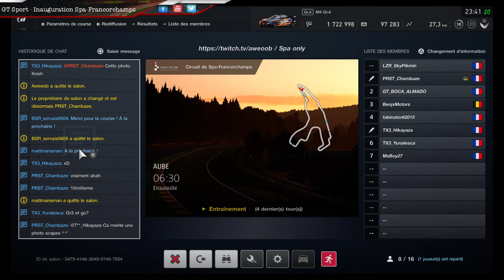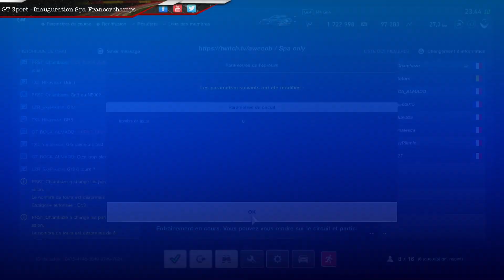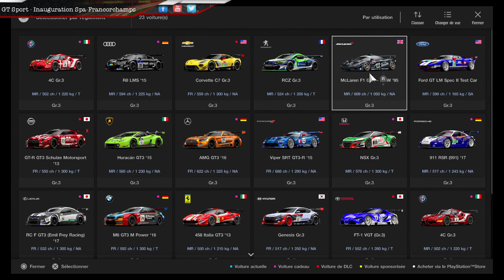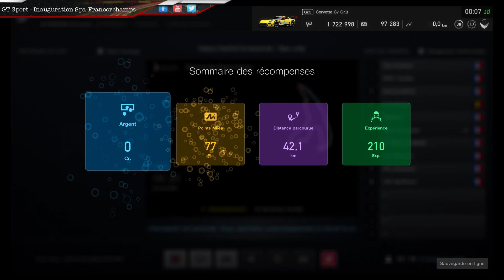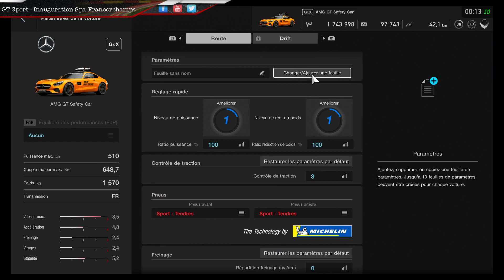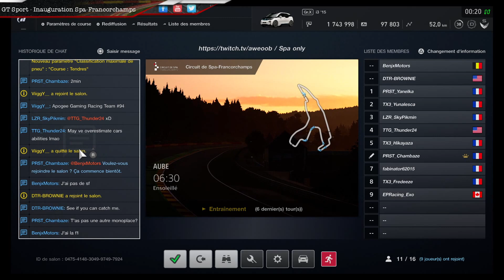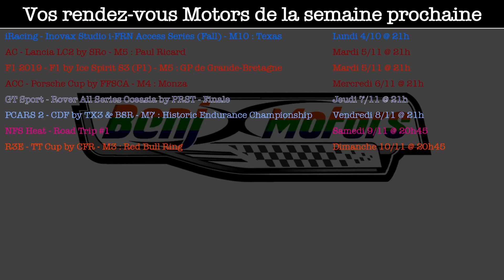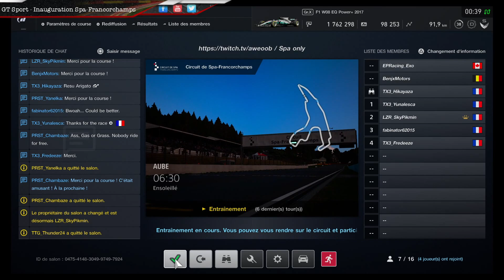[GT Sport] - Inauguration Spa-Francorchamps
1/2 finale du championnat Rover All Series Oceasia organisé par la PRST Motorsport sur Gran Turismo Sport (PS4) qui se dispute en Subaru WRX STi Isle of Man Time Attack sur le circuit de Kyoto Yamagiwa + Miyabi !

A bientôt sur BenjxMotors !